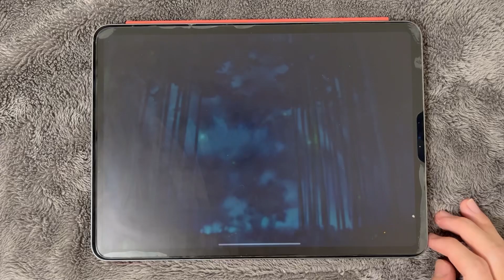【永炎は加速する】月まで届け、不死の煙(LUNATIC) ALL BRILLIANT【ダンカグ】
地味ーに加速してる。釣られて指も加速しないように行きましょう。
Player:不死の灰煙、HQQ

⚠︎過度なタップ音が響きます。
苦手な方はご注意頂けると幸いです。

【設定】
スピード 7.8(レーンカバー有り)
タイミング 5

Q なんで画面上部を隠してるんですか？見にくくないのでしょうか

A レーンの奥行きがある為ノーツが見づらいので、ノーツ速度を落としてレーンカバーを付けています。

Q.機種は何を使っていますか？

A.iPadPro 11inch 第三世代です。
部屋の中でｸﾞﾀﾞｸﾞﾀﾞしてるテンションのTwitter
(適当なツイートや動画が投稿された時に告知したりします)